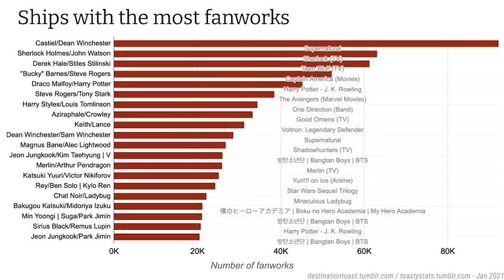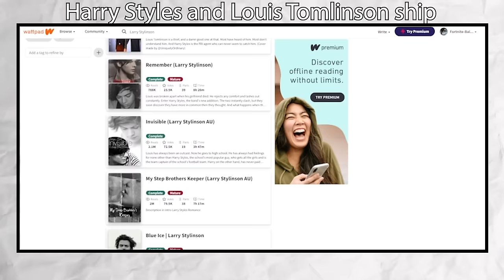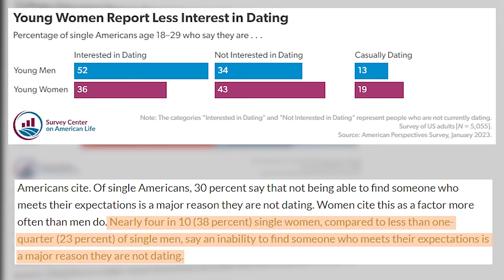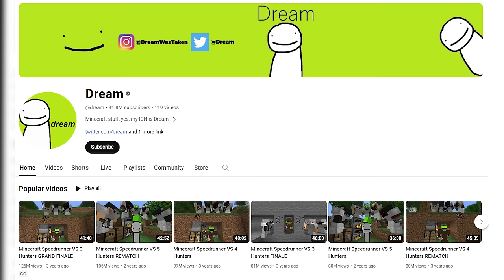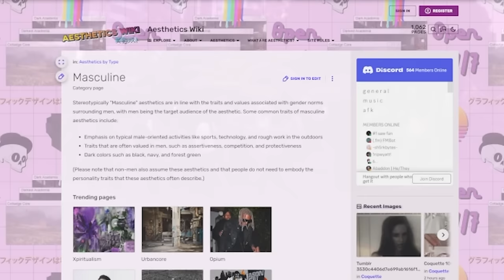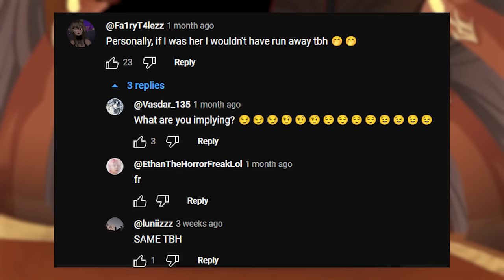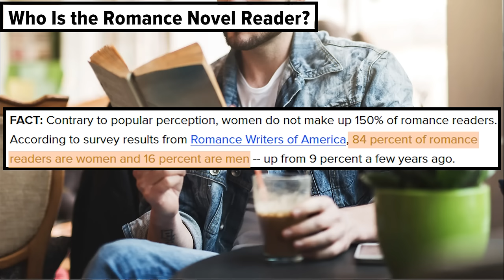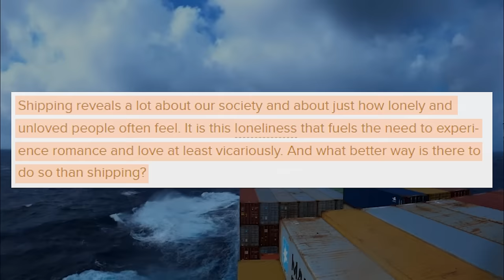Why is Shipping so Popular?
Intro: 0:00
Romance between men and women: 0:54
Today's social conditions: 6:58
Typical archetypes: 23:24
Prevalence of gay ships: 31:27

Sources